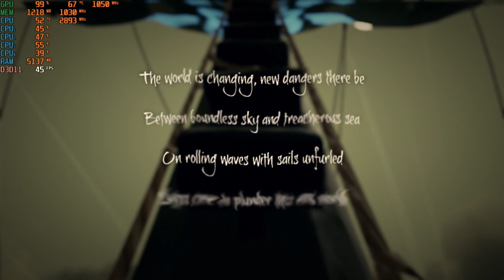Sea of Thieves - With the Radeon R5 340X & The I5 4460S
CPU: Intel I5-4460S
GPU:  Radeon R5 340X 2GB DDR3 OC (1050mhz core, 1030mhz memory)
Ram: 8gb ddr3 1600 (Dual Channel)
OS: Win10
Res: 720p (+ with reduced render scaler)
Settings: Cursed